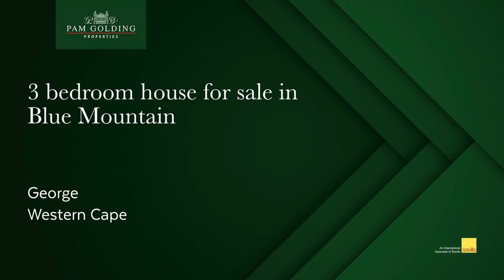3 bedroom house for sale in Blue Mountain(George)| Pam Golding Properties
Brand new luxury home

This beautiful home boasts top finishes, very large living area, indoor braai area, opening onto manageable garden.

The high ceilings and open trusses plus stackable glass doors make this house light and bright.